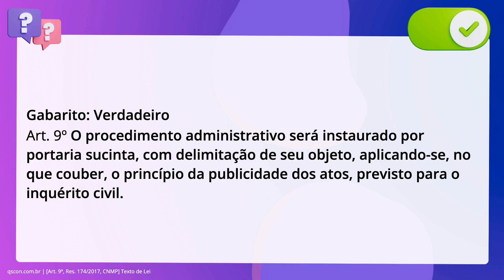QScon Direito: [Art. 9º, Res. 174/2017, CNMP] Texto de Lei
Art. 9º, Res. 174/2017, CNMP | Texto de Lei

De acordo com a Resolução 174/2007 do CNMP (Disciplina, no âmbito do Ministério. Público, a instauração e a tramitação da Notícia de Fato e do Procedimento. Administrativo), é correto afirmar que o procedimento administrativo será. instaurado por portaria sucinta, com delimitação de seu objeto, aplicando-se, no. que couber, o princípio da publicidade dos atos, previsto para o inquérito. civil.

Gabarito: Verdadeiro